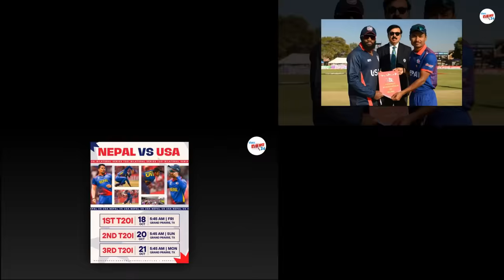शक्तिशाली USA लाई देखाइदिए नेपालीले गाेर्खेपावर|| सिरिज मा नेपाल अगाडी|| USA VS Nepal t20